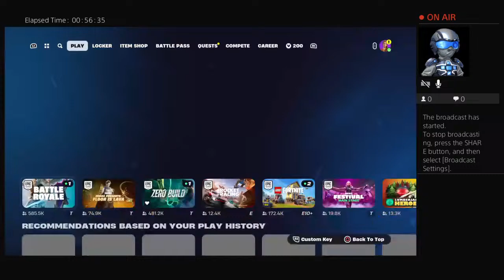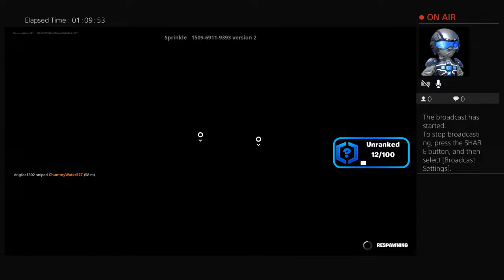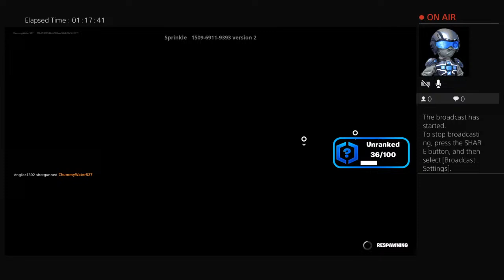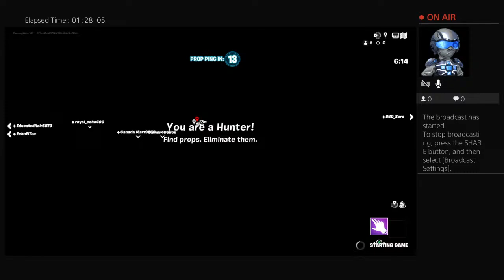ChummyWater527's Live PS4 Broadcast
Ps4 just for fun